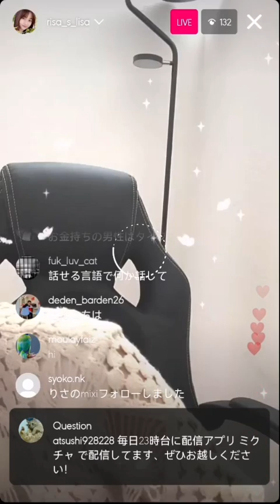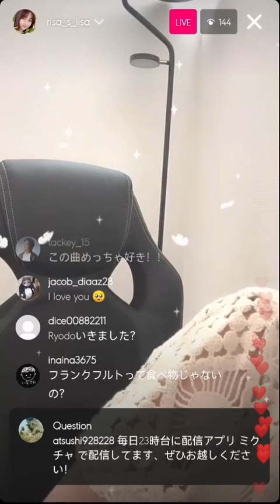Risa Sekiguchi instagram live 020623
Risa Sekiguchi